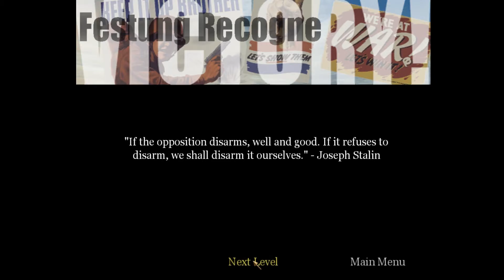I'm Over It.| Cod 1| Ep. 21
I do not hate my life. But it is so close to over. I really just make these videos for myself but thanks if you wanna watch them.